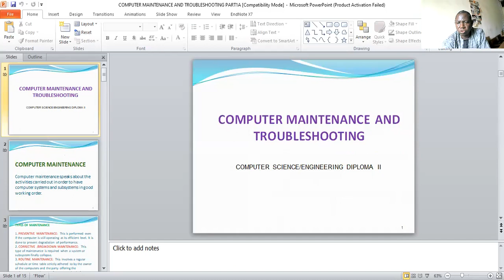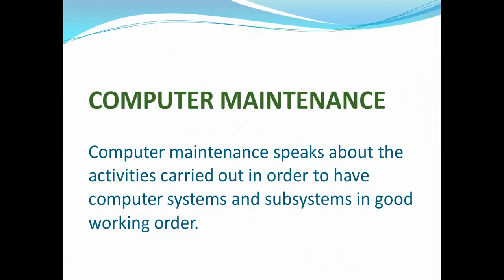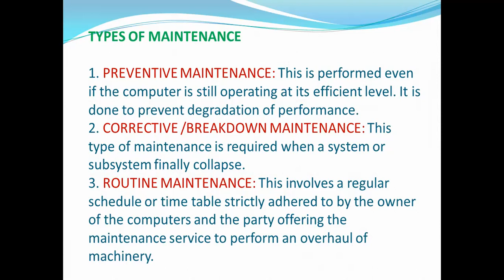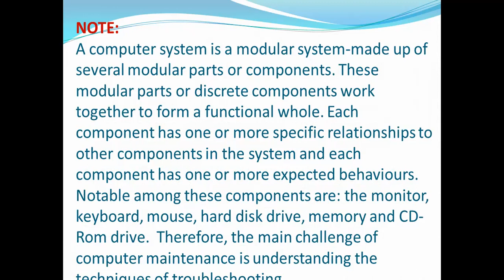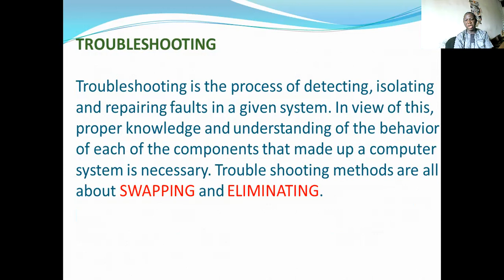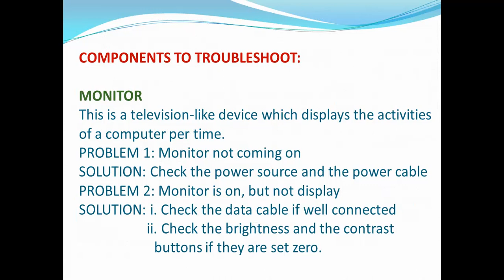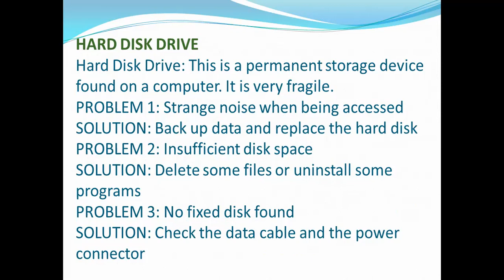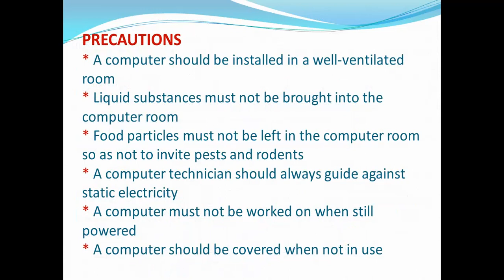DCS 215 COMPUTER MAINTENANCE AND TROUBLESHOOTING LECTURE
COMPUTER MAINTENANCE AND TROUBLESHOOTING LECTURE